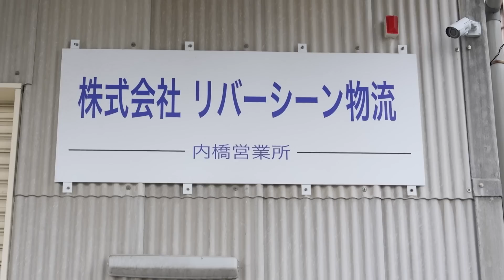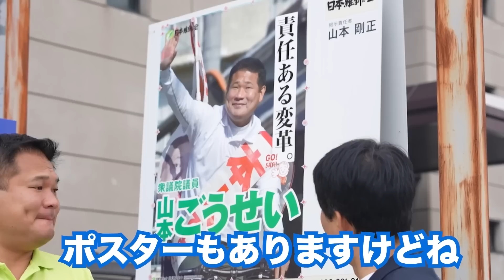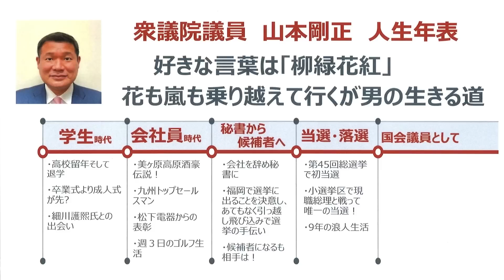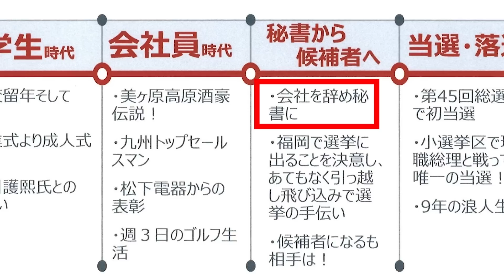【議員に密着】初選挙は元総理と激戦！？破天荒な学生から国会議員に！山本ごうせいの人生に迫る【維新deGO！】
現職国会議員の素顔に迫る！
人生深掘り企画第9弾は山本ごうせいです。

衆議院福岡1区（福岡市東区（南東部の一部を除く）・博多区）

破天荒な学生時代、細川元総理が掲げた元祖政治改革の魂を持つ男。
牛歩の歩みであっても日本の改革を維新の仲間とすすめていきたい！
見た目と違い繊細な心の持ち主の山本ごうせいの人となりをぜひご視聴ください！！

出演者：山本ごうせい、柳ヶ瀬裕文